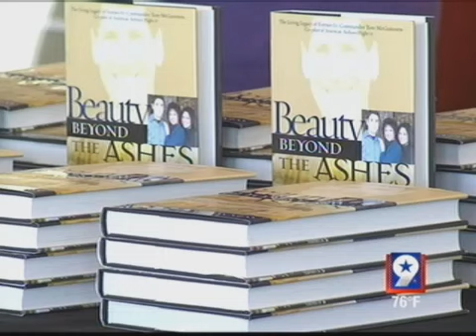9/11 Pilot's Widow Speaks on Tenth Anniversary in Odessa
In the ten years since the Twin Towers came down, America and the world has changed. From tighter security to heightened terrorist threats to the death of Osama Bin Laden.

But we will never forget the heroes, survivors and those we lost on that horrible day.

Cheryl McGuinness, shared her story Sunday morning in Odessa at Crossroads Fellowship Church. Her husband was the co-pilot of flight 11, the first plane to crash into the World Trade Center.

"It was a terrible day," McGuinness said. "I think it's a day we will never ever forget in our country."

It's a day where all of us can remember exactly where we were and what we were doing. Cheryl McGuiness remembers the phone call she got like it was yesterday.

"It was a friend asking if Tom was home. I said no he's on trip," McGuinness said during her talk.

Cheryl's husband, Tom McGuiness, was one of the pilots on American Airlines flight 11.

"I remember my disbelief when he said a plane had been hijacked," she said. "I said 'What? Planes don't get hijacked, this is America. That doesn't happen here.'"

She tried frantically to get ahold of her husband but no luck. Then a short time later, she saw a black car in her driveway.

"There were three men that got out and one of them was the chief pilot for American Airlines," McGuinness said. "I remember just saying 'Go away.' I thought if they just went away none of this would be happening to me."

Flight 11 was the first plane to hit the World Trade Center. Cheryl then had to break the news to her children.

"We hugged and we cried and I reassured them that God would take care of us," she said.

It's God who Cheryl credits for her strength today.

It's been a long journey but with time and prayer, Cheryl said she sees God's plan for her family.

Cheryl's son, Tommy, followed in his dad's footsteps. He's now a commercial airline pilot.

10 years later, Cheryl's pain has turned into promise. Promise that her book title says: There is beauty beyond the ashes.

"You can trust God," she said. "He will carry you forward. He will heal your broken heart. There's hope."